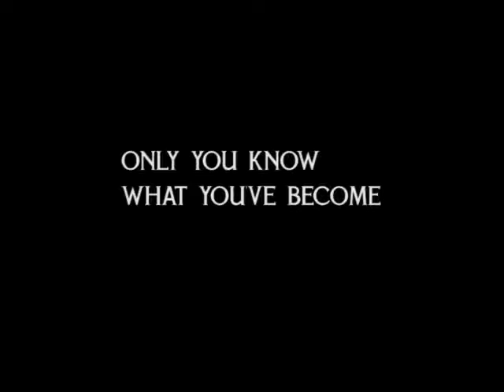Ian Penn - Deep Sink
She kiss you
and your day begins
now you want to be
around her
slash your wrist
you'll see
if she wants you
taste her tongue in your mouth
you're in deep sink now

She's looking
at Herself
in the mirror
she's alone
on a quiet day
does she stop
to say
yes
I want you?

I walk the streets in the midnight with you
two of us in the parking lot, like you loved me too
the tip of your tongue
you said
'only you know what you've become'

She kiss you
when your day is done
she's got nothing to say
but she holds you
now she stops
to say
'Yes
I want you'
call this love

"Deep Sink"

From the 2019 album
'From the Rear View Mirror'
Listen to “Deep Sink” now: